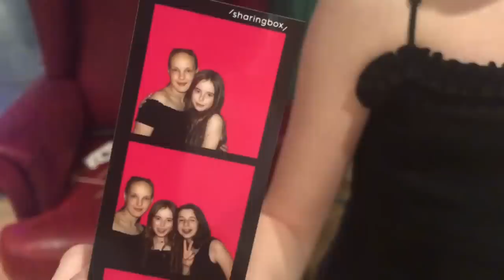Ετοιμάζομαι για χορό αποφοίτησης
Το YouTube έκλεισε τα σχόλια γιαυτό δεν μπορείτε να γράψετε σχόλια κάτω απτό βίντεο μου.